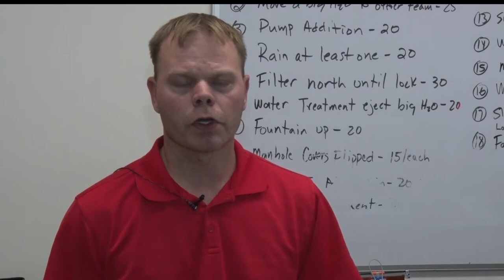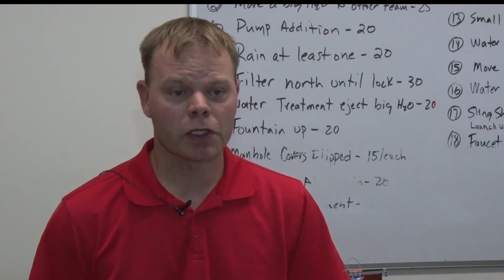Golden Apple: Forestview Middle School Offers After-School STEM Program